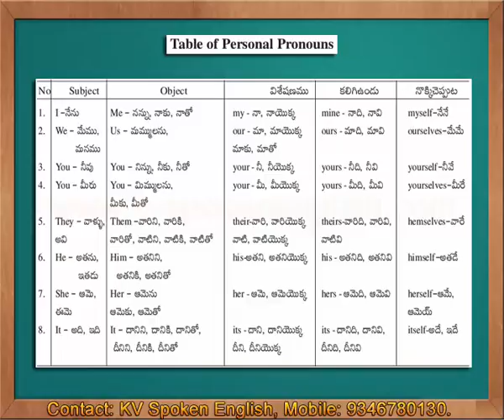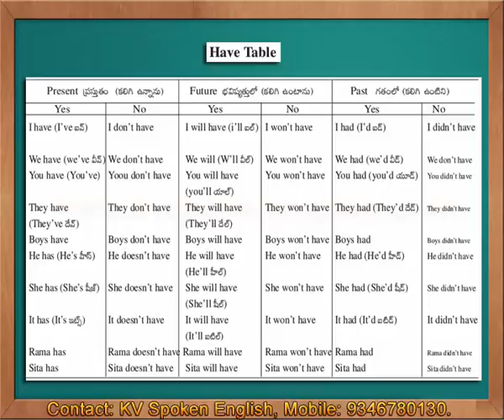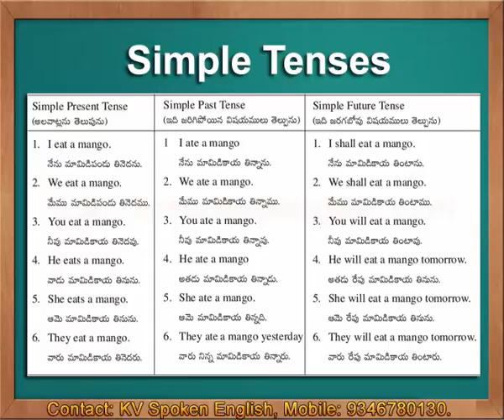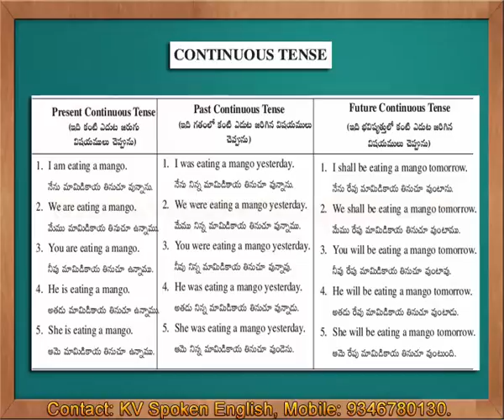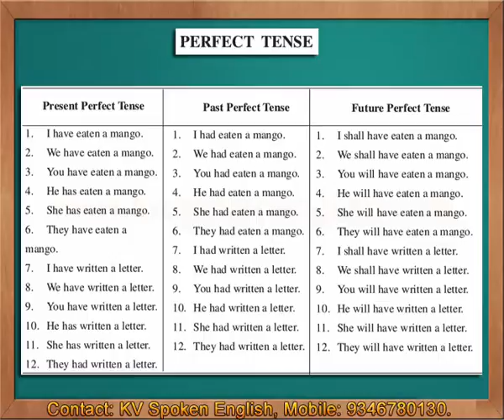Must Watch - Spoken English through Telugu Part 9